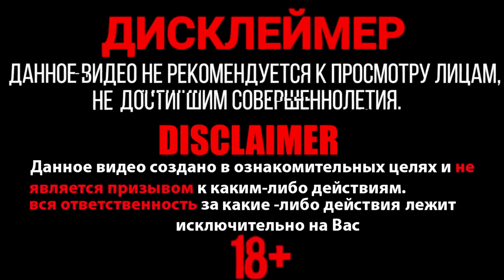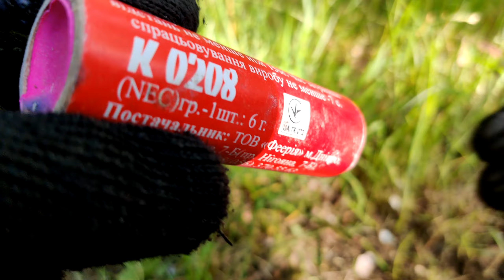✅🔥ТОП 20 Впечатляющих ВЗРЫВОВ под КАСТРЮЛЕЙ Которые Вы Увидите🔴ПЕТАРДА vs МИСКА💣ГРАНАТА ВЗОРВАЛАСЬ